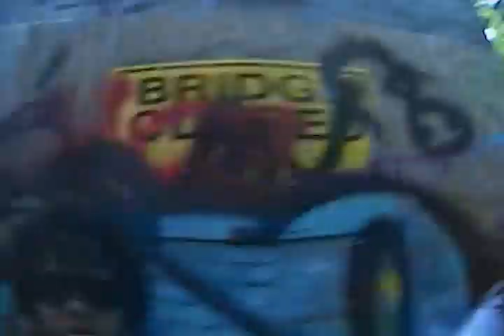dontcare - theyknowizaac x facelessghost